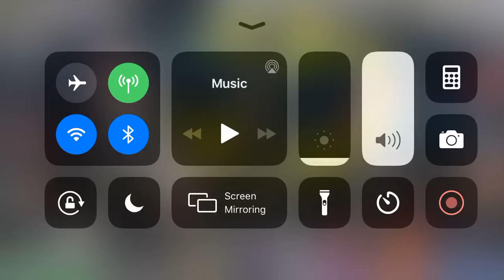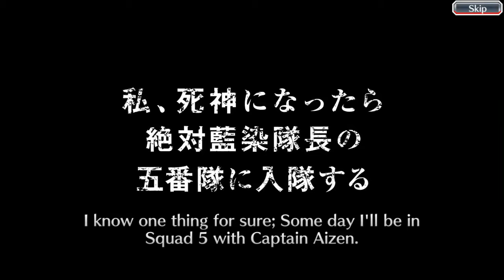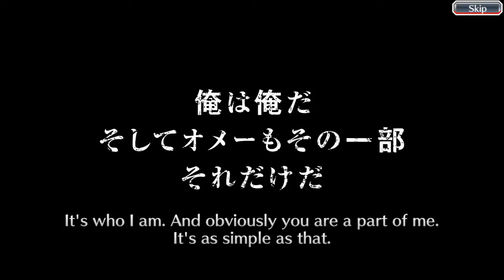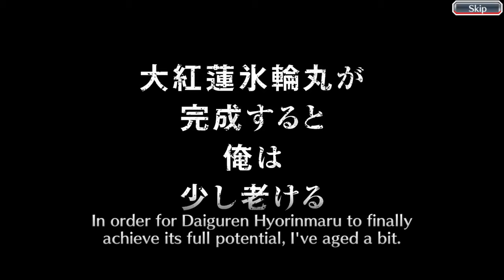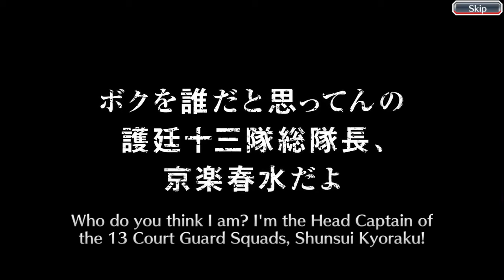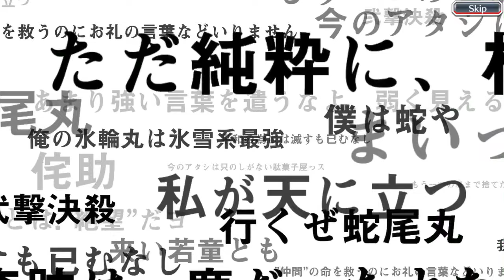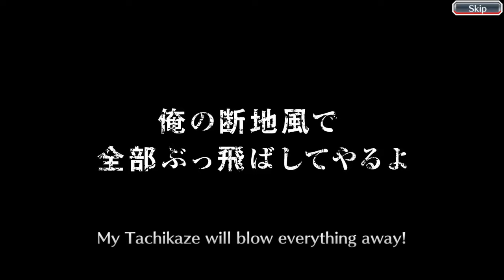Thousands of orbs dropped for TYBW in Bleach Brave Souls!!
Gotta get them bonus raid characters!!